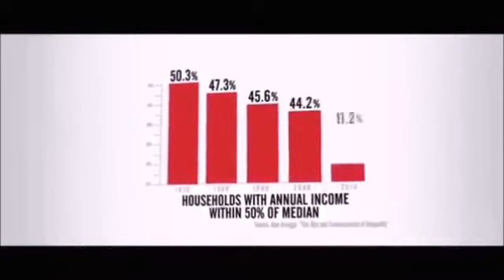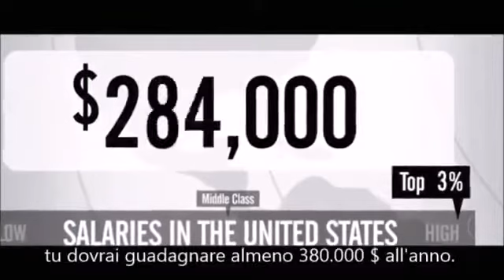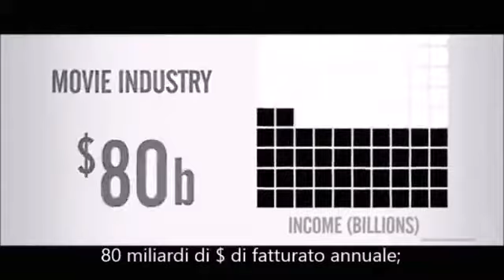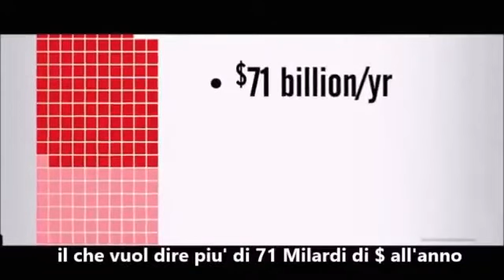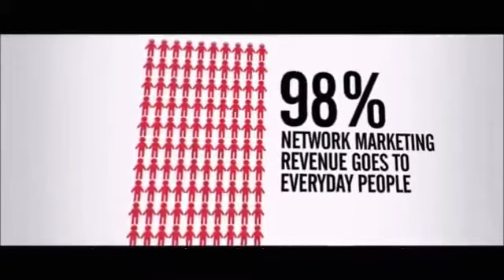Da esperti Imprenditori Documentario ITALIANO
Grandi Imprenditori
Documentario sull'imprenditoria Tradizionale e il Network Marketing  Da Non Perdere
Buona Visione